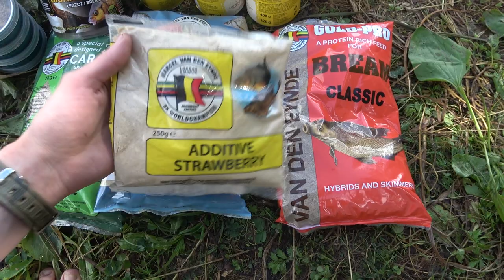Žvejyba Dugnine - Gabrielius Ser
Sveiki. Dar viena naktinė žvejyba su dugnine :) Jei Jums patiko šis filmukas, užsiprenumeruok kanalą, "palaikink" ar tiesiog parašyk komentarą. Ačiū!